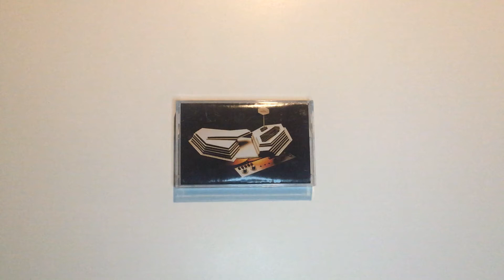ARCTIC MONKEYS - TRANQUILITY BASE HOTEL + CASINO BOOTLEG TAPE [BNND-002]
Ventas solo en Chile.
Ventas internacionales pronto. International sales soon available

Diseño en cassette dimensionado y pintado negro. Arte plegable de 4 paneles el cual es fiel a su versión original, la cual en cassette fue una edición limitada. Por el frente podemos ver a Alex Turner junto a la maqueta que daría origen a la portada del proyecto y por el reverso tenemos los créditos correspondientes a cada tema del álbum, perfectos para hojear mientras escuchamos este discazo 🥰